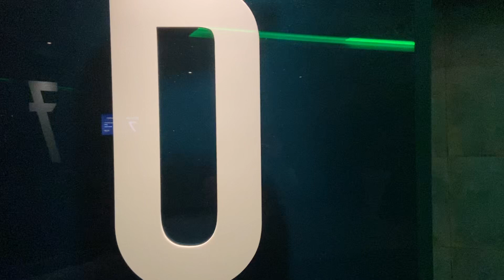Just Saw Strays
It Was A Very Good Movie I Enjoyed It I’d Give It An 8/10